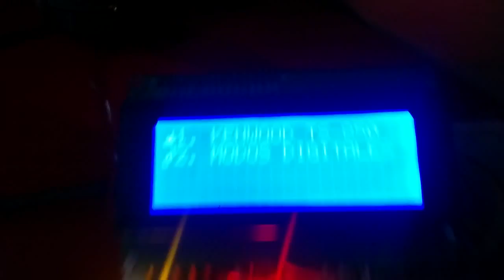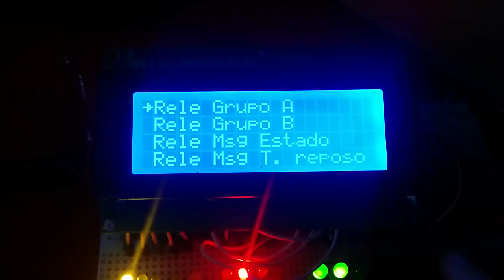Arduino LCD Menu: Test2